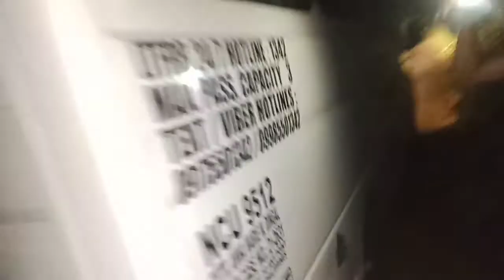travel to sm North to san Isidro Rizal